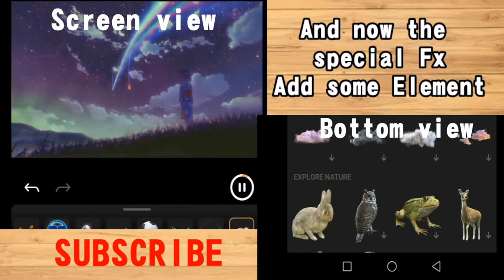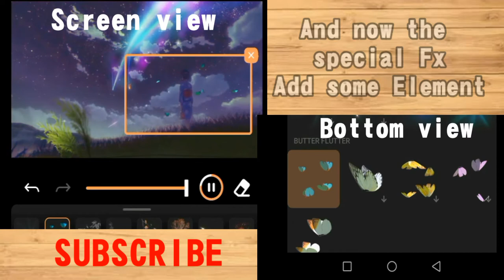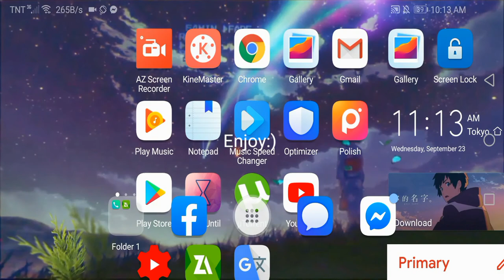How to Make Your Own Live Wallpaper On Android And Ios!🔥 | For Beginners! (2020!)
【MrKawaii】氏可愛い

IF U WANT TO SUPPORT MR KAWAII IS FREE
私をサポートしたいなら無料です！

KINGAMV's second hand or second name channel
キングAMV 秒針または秒名チャンネル

🍀IF U CLICK THIS U ARE THE LUCKY ONE🍀

⚠️≪NOTICE≫⚠️
⚠️This video is copyrighted or  any of them
I have significantly transformed the content claimed in my video; the video is protected by fair use, fair dealing, or similar exceptions to copyright.“All the videos, songs, images, and graphics used in the video belong to their respective owners and I or this channel does not claim any right over them.

♛My Company♛ - Dwfilms Production Ltd. Japan
DWmusic™ Musical group team Company

⛔️ Copyright / Licensing: If any producer/label/artist has an issue with any of the songs or pictures please send me an e-mail to (sweetkendl081atgmaildotcom) or (dwfilms19atgmaildotcom) and the video will be taken down immediately.

これをクリックしないでください！

App:
Pixaloop